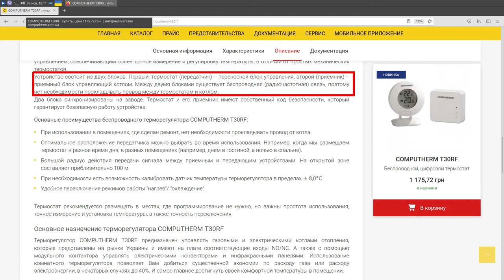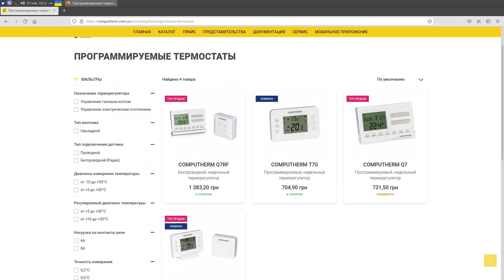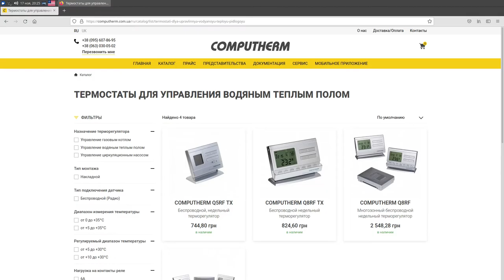Умные терморегуляторы Computherm. Управление котлом или кондиционером по wi-fi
Computherm - это линейка умных терморегуляторов, которые имеют приемлемую цену, хороший функционал и высокую надёжность работы. Они позволяют управлять газовым котлом, кондиционером, водяным тёплым полом и электрическим отоплением. Есть портативные беспроводные терморегуляторы для которых не нужно тянуть провод от котла или щитка. Wi-fi терморегуляторы позволяют удаленно проводить температурный скрининг,  управлять устройствами отопления и кондиционирования. есть также простые и недорогие механические терморегуляторы. Контроллер Q4Z позволяет подключить несколько термостатов к одному котлу. В ролике показано как можно подключить программируемый терморегулятор Q7 к системе электрического отопления.